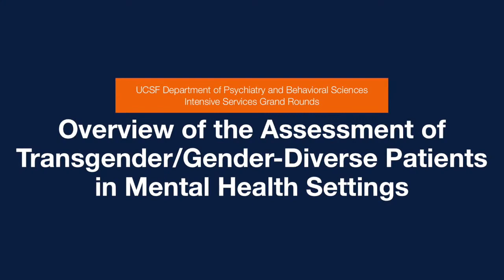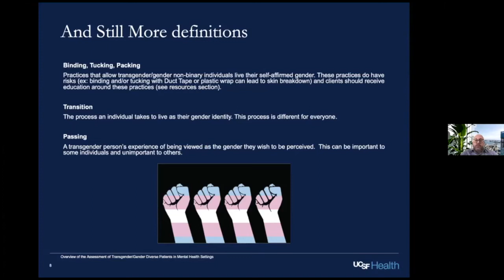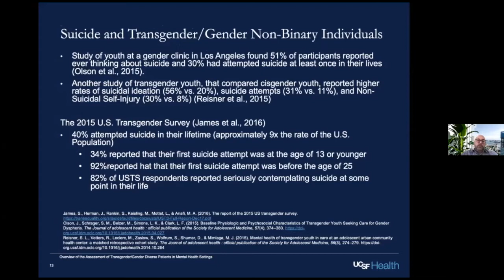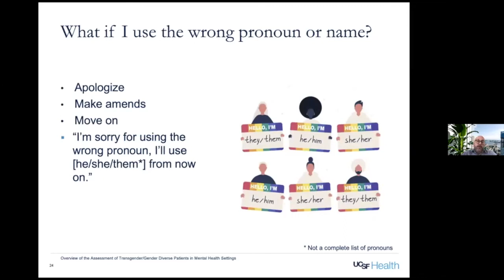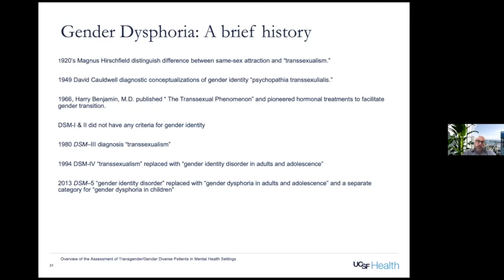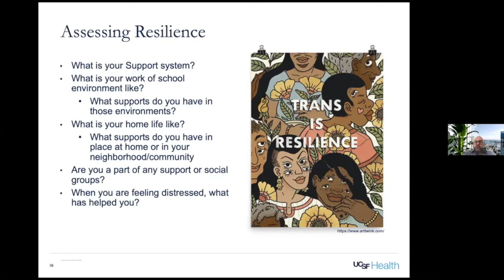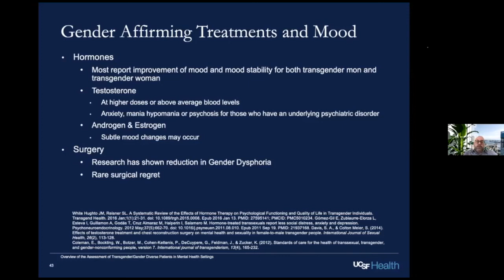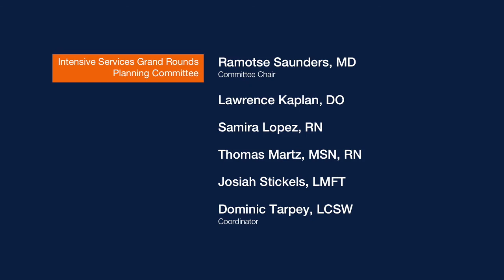Overview of the Assessment of Transgender/Gender-Diverse Patients in Mental Health Settings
Speaker:
Brian Dentoni-Lasofsky, MSN, MSW, PMHNP-BC
Health Sciences Assistant Clinical Professor
Department of Community Health Systems
UCSF School of Nursing

Psychiatric Nurse Practitioner
Pediatric Psychiatric Consultation-Liaison Service
Pediatric Outpatient Psychiatry Consult Clinic
UCSF Benioff Children's Hospital

Learning objectives:
At the end of this presentation, learners will be able to:

1) Understand the basic concepts of gender-affirming care and how it relates to mental health

2) Describe the reasons why gender-affirming care is important in the mental health setting

3) Identify ways to make the clinical environment gender-affirming

4) Understand how to integrate gender-affirming care into the mental health assessment

5) Identify community resources for patients and clinical staff